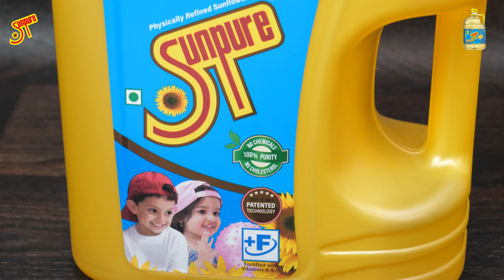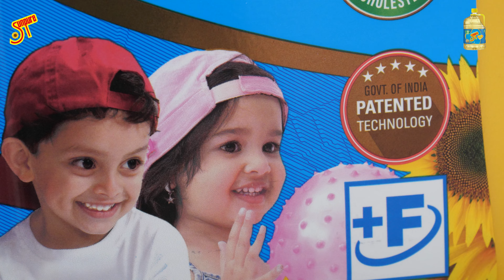ಈ ರೀತಿ ಅದ್ಭುತ ರುಚಿಯ ಗಾರ್ಲಿಕ್ ರೈಸ್ ಅಥವಾ ಬೆಳ್ಳುಳ್ಳಿ ಅನ್ನ ಒಮ್ಮೆ ಮಾಡಿ ನೋಡಿ I How to make garlic rice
ಈ ರೀತಿಯಾಗಿ ಗಾರ್ಲಿಕ್ ರೈಸ್ ಒಮ್ಮೆ ಮಾಡಿ ನೋಡಿ I How to make garlic rice

ಬೆಳ್ಳುಳ್ಳಿಯನ್ನು ಅಥವಾ ಗಾರ್ಲಿಕ್ ರೈಸ್ ಮಾಡಲು ಬೇಕಾದ ಪದಾರ್ಥಗಳು
ಅಕ್ಕಿ 1 ಕಪ್
ಬೆಳ್ಳುಳ್ಳಿ 2 ಗಡ್ಡೆ
ಈರುಳ್ಳಿ 1
ಎಣ್ಣೆ 2 ಟೇಬಲ್ ಸ್ಪೂನ್
ತುಪ್ಪ 1 ಟೇಬಲ್ ಸ್ಪೂನ್
ಸಾಸಿವೆ ಸ್ವಲ್ಪ
ಕಡ್ಲೆಬೇಳೆ 1 ಟೇಬಲ್ ಸ್ಪೂನ್
ಉದ್ದಿನಬೇಳೆ 1 ಟೇಬಲ್ ಸ್ಪೂನ್
ಒಣಮೆಣಸಿನಕಾಯಿ 2
ಕರಿಬೇವಿನ ಸೊಪ್ಪು ಸ್ವಲ್ಪ
ಕೊತ್ತಂಬರಿ ಸೊಪ್ಪು ಸ್ವಲ್ಪ
ಕಾಳು ಮೆಣಸಿನ ಪುಡಿ 1 ಟೀ ಸ್ಪೂನ್